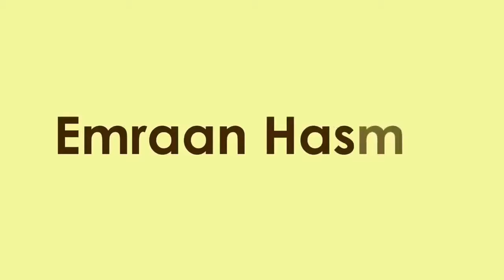Video Zip 20170808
আমার চেলেনে সব হিন্দিই মুভি পাবেন আমাকে বলবেন আপনাদের যে সব মুভি লাক বেএ কমেন ডেএ বোলুন আমি যত তারা তারি পারবয় আপনাদের জন‌্য আপলোড দিব .